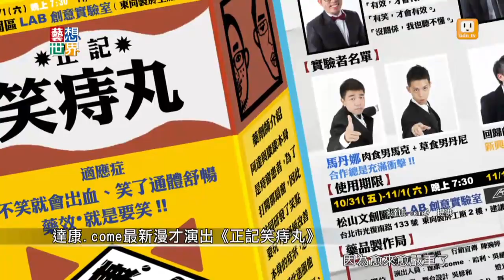20141028《藝想世界》第437集 訪談《正記笑痔丸》漫才演員 阿達 康康 哈利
在台北有十二個路線的公車上表演漫才的團體達康.come，即將推出新作品《正記笑痔丸》，漫才女演員哈利也會一起加入演出，給喜愛漫才的朋友更多笑料。
我們今天特別請三位藝想世界的好朋友，阿達、康康還有哈利來聊聊這個作品。